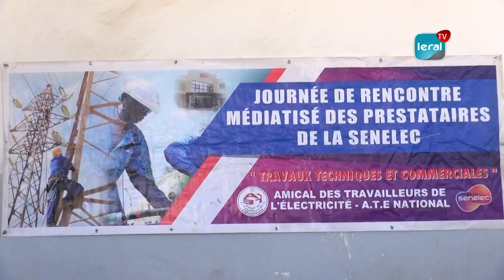Senelec: L'amicale des travailleurs dénonce des années de travail sans embauche ni salaire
Plus de 400 personnes, membres l'amicale des travailleurs de l'électricité n’en peuvent plus. Ils dénoncent des années de travail sans être embauchés et sans salaire à la Senelec. Ces travailleurs, frustrés de cette situation regrettable souhaitent rencontrer le Président de la République, Macky Sall pour leur avancement dans cette boite. A retenir, ces derniers avaient même, entamé une grève de la faim en 2021 pour dénoncer leur situation de travail.